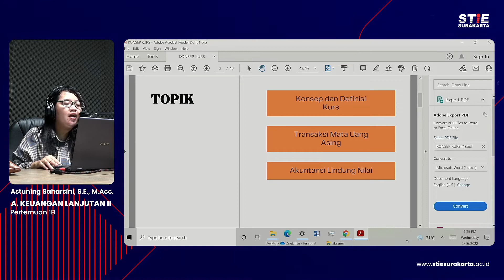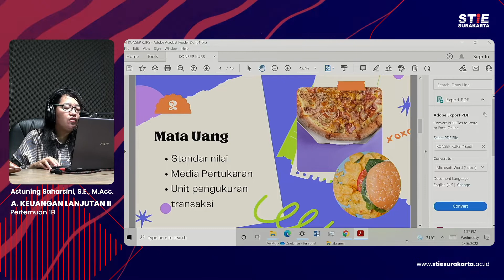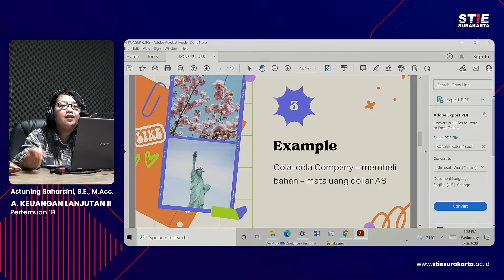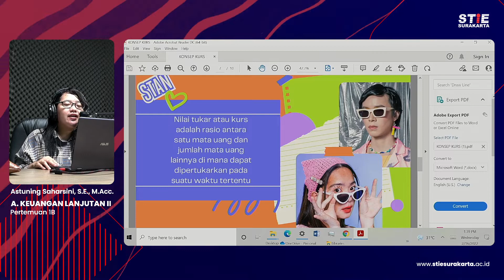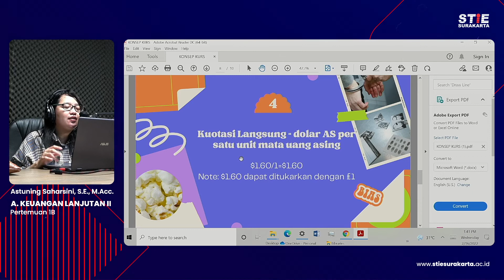A Keuangan Lanjutan II 1B Astuning